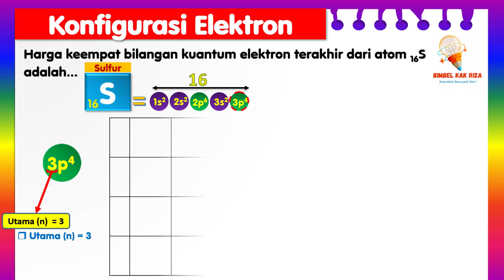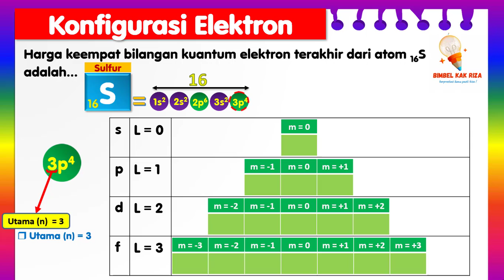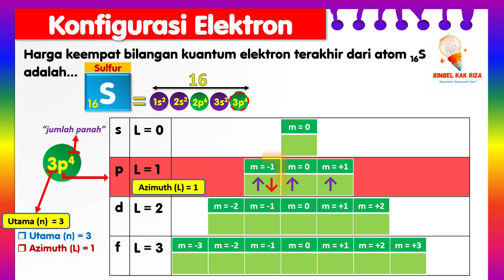Harga keempat bilangan kuantum elektron terakhir dari atom 16S adalah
a. Bilangan kuantum utama (n)
Bilangan kuantum utama menyatakan nomor kulit (tingkat energi) yang dihuni oleh elektron dalam suatu atom. Harga bilangan ini adalah 1,2,3,4 dan seterusnya. Harga-harga tersebut dilambangkan dengan
n = 1 bisa disebut dengan kulit K
n = 2 bisa disebut dengan kulit L
n = 3 bisa disebut dengan kulit M
n = 4 bisa disebut dengan kulit N

b. Bilangan kuantum azimut (𝓁)
Bilangan kuantuma zimut menyatakan jenis subkulit (subtingkat energi) yang dihuni oleh elektron. Harga bilangan kuantum ini dimulai dari 0 sampai maksimum (n - 1). Jadi, banyaknya subkulit sama dengan nomor kulit (n). Masing-masing subkulit dinyatakan dengan lambang
𝓁 = 0 bisa disebut dengan kulit s (sharp)
𝓁 = 1 bisa disebut dengan kulit p (principle)
𝓁 = 2 bisa disebut dengan kulit d (difuse)
𝓁 = 3 bisa disebut dengan kulit f (fundamental)
Jika n = 1 maka I = 0 artinya kulit kesatu hanya memiliki satu subkulit yaitu 1s.
 Jika n = 2 maka I = 0 dan 1 artinya kulit kedua memiliki dua subkulit yaitu 2s dan 2p
Jika n = 3 maka I = 0, 1, dan 2 artinya kulit ketiga memiliki tiga subkulit,yaitu 3s,3p dan 3d.
 Selain itu bilangan kuantum azimut menyatakan bentuk orbital yang dihuni oleh elektron.

c. Bilangan kuantum magnetik (m)
Bilangan kuantum magnetik menyatakan orbital khas mana yang dihuni oleh elektron pada suatu subkulit. Selain itu, bilangan kuantum magnetik menyatakan orientasi khusus dari suatu orbital dalam ruang relatif terhadap inti.Pada bilangan kuantum magnetik harganya mencakup semua bilangan bulat dari - 𝓁 sampai dengan + 𝓁,termasuk 0.
- Jika 𝓁 = 0 maka m = 0,berarti hanya satu orbital.
- Jika 𝓁 = 1 maka m = -1,0,+1,berarti terdapat tiga orbital.
- Jika 𝓁 = 2 makam = -2, -1, 0, +1, +2, berarti terdapat lima orbital.
- Jika 𝓁 = 3 maka m = -3,-2,-1,0,+1,+2,+3,berarti terdapat tujuh orbital.

d. Bilangan kuantum spin (s)
Bilangan kuantum spin menyatakan arah rotasi elektron. Hanya terdapat dua kemungkinan arah rotasi elektron, yaitu searah jarum jam atau berlawanan arah jarum jam. Kedua arah tersebut masing-masing dinyatakan dengan bilangan kuantum s = +½ dan s = - ½

Harga keempat bilangan kuantum elektron terakhir dari atom S yang mempunyai nomor atom 16 adalah .